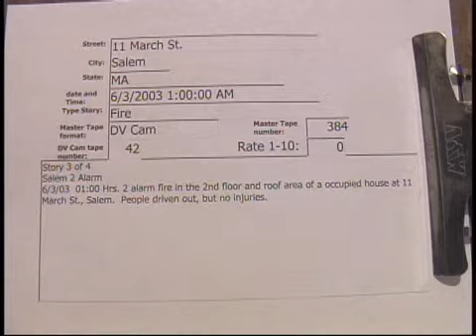11 March St. Salem 2 alarm fire 6/3/2003..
11 March St. Salem 2 alarm fire  6/3/2003  01:00 Hrs.